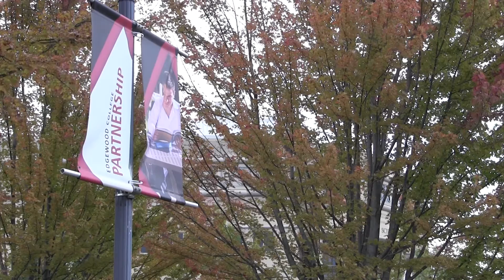Fine Arts at Edgewood College